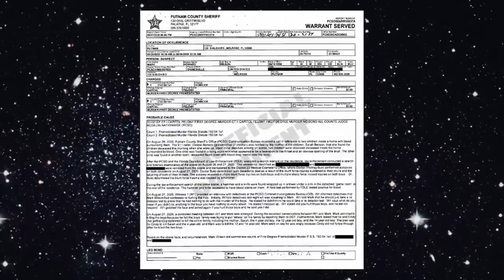The Baker Brothers : 2 Boys Brutalized by a 'Sick Monster' : True Crime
As always, thank you for hanging out and remembering Tayten Baker and Robert Baker with me today.